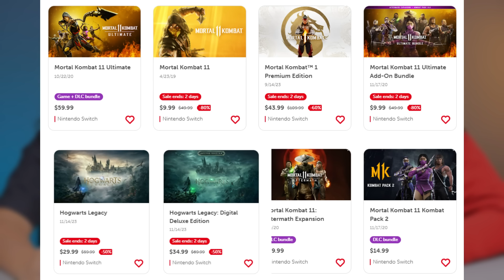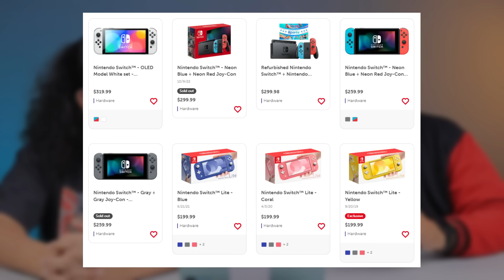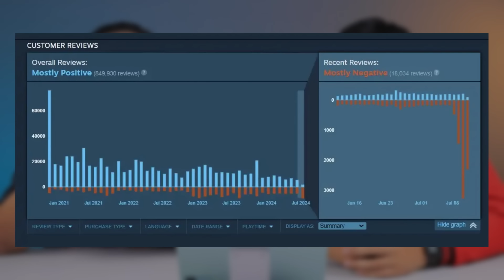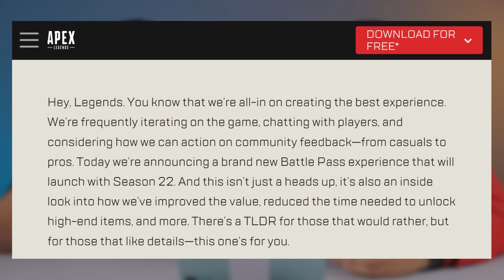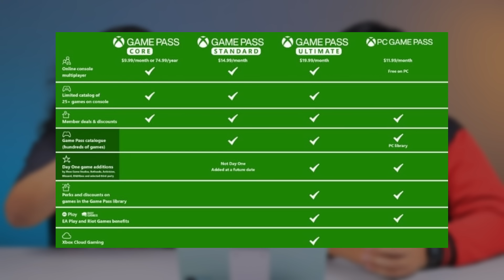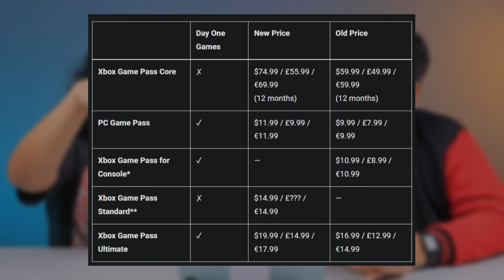Apex Legends dibom Review Negatif, Gamepass naik harga, Pemain Snowbreak Naik 50 Persen | BGM 27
Dari Apex Legends yang mendapat review negatif di steam, Xbox Gamepass mulai naik harga, Shift Up mulai masuk IPO, dan Player Snowbreak Containment Zone naik 50% karena fan sevice.

Host: Pladidus, Rama
Editor: Maisya